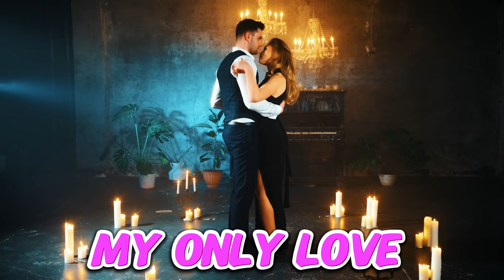My Only Love. Cover Team. Génériques TV.